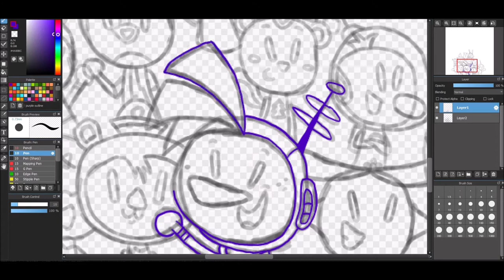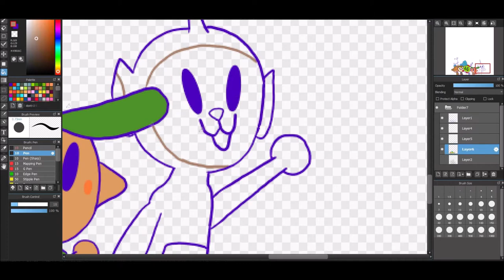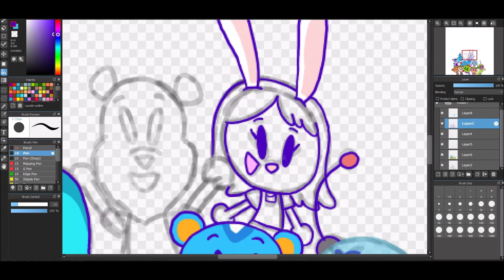Drawing Random Characters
Drawing some of my most favorite characters!

All characters belong to Disney, Nickelodeon, Spin Master, Nintendo, Entertainment One, Frog Box, Meomi, Brown Bag Films, Ragdoll Production, DHX Media, BBC, Cookie Jar Entertainment, Daewon Media Co. Ltd, Atomic Cartoons, Breakthrough Entertainment, and, anyone else.